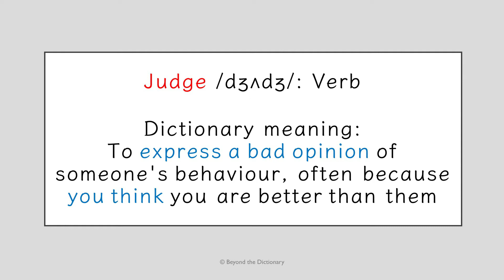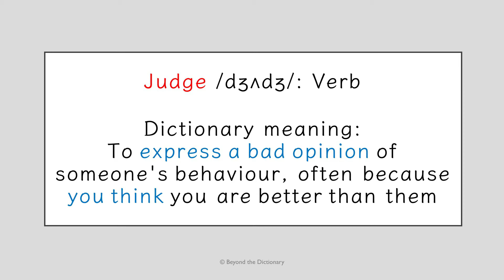'Judge' | China 'leftover' women | Common English word | Beyond the Dictionary